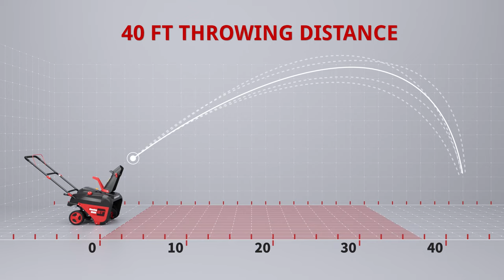POWERSMART DB7006B Single Stage Gas Snow Blower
Introducing our Powerful Upgrade 21'' 212cc Single Stage Gas Snow Blower DB7006B!

●POWERFUL: 212 CC engine moves up to 1680 lbs/min of snow and can propel snow up to 40 feet away.
●VERSATILE: 21-inch width and 12.5-inch intake height clearing range make it quick for clearing snow in driveways, walkways, sidewalks, patios, etc.
●8 INCH RUBBER AUGER: The rubber auger helps to cut through tough snow to ensure the snow is continuously blown away.
●CHUTE ROTATION: The adjustable discharge chute can be rotated 180 degrees, so you can direct the snow in whichever direction you need it to go.
●COMPACT: This lightweight snowblower is easy to assemble and use, and it's compact and foldable, so it saves space in your garage.
●SAFEGUARD: The auger control prevents accidental start-up and quickly stops the spinning auger and impeller when you release the handlebar grips.
●CUSTOMER SERVICE: Covered with 2-year-warranty, free lifetime tech support, repair service center in the U.S., and online support in 24H.

Watch the video to find out more details about this product.